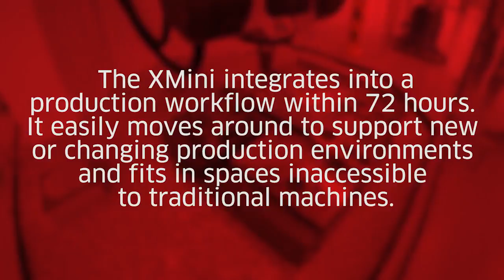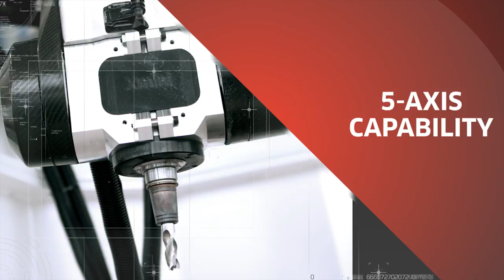Exechon Enterprises LLC, Intrduces New Robotic Manufacturing System XMini at IDEX 2017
Exechon, LLC Introduces New Robotic Manufacturing System XMini at IDEX 2017

ABU DHABI, United Arab Emirates, Feb. 20, 2017 /PRNewswire/ -- Exechon, LLC, a joint-venture (JV) company comprising Abu Dhabi-based Injaz National, U.S. global security and aerospace company Lockheed Martin [NYSE: LMT], and Sweden-based Tecgrant AB, introduced its new XMini today at the International Defence Exposition and Conference (IDEX) in Abu Dhabi, United Arab Emirates.
The XMini is a robotic, next-generation intelligent portable machine system that uses Parallel Kinematics Machining (PKM) to support industrial automated manufacturing capabilities. As a standalone tool or as part of an existing production system, the XMini merges the flexibility and high dynamics of the articulated-arm robot with the stiffness and accuracy of the rigid machine tool. The device, which is made of carbon fiber, can be taken apart and reassembled inside spaces traditionally inaccessible to machines or people, such as an aircraft wing box.
The XMini is the first product developed by the JV, and establishes an engineering and manufacturing center for advancing this technology in the aerospace, defense and automotive sectors, as well as other industrial areas. The facility is set to open at Masdar Institute in 2017.
"Exechon is based in the UAE to nurture local innovation and accelerate the expansion of industrial automation and robotics manufacturing in the region," said Kalle Neumann, Exechon chief executive officer. "The XMini on display at IDEX is built locally in Abu Dhabi to support international aerospace, defense and automotive markets around the world."
Commenting on the partnership, Rick Edwards, executive vice president of Lockheed Martin Missiles and Fire Control, said, "We are excited to celebrate this milestone in the partnership with local experts to develop the XMini, which will enhance local manufacturing capabilities and create long-term economic benefits. The XMini reflects Lockheed Martin's commitment to supporting the UAE's goal of becoming the leading supplier of cutting-edge, automated manufacturing technology."
His Excellency Sultan Rashed Saeed Al Dhaheri, chairman of Injaz National added, "Today marks an important step in our international collaboration to bring this new technology and manufacturing capacity into the UAE. We look forward to continuing our partnership to facilitate meaningful and lasting economic impact throughout the Emirates."
Exechon has several key partnerships in the UAE and around the world to bring its products to market:
Tawazun Economic Council. The Council made the formation of the JV possible through its support of the UAE's strategy to develop advanced and pioneering technology for the UAE and worldwide markets.
Masdar Institute of Science and Technology. The Masdar Institute is a research-oriented university in Abu Dhabi. Our Application and Technology Center will be located on its campus.
Premier Composites. Dubai-based Premier Composites is the supplier for XMini carbon fiber components. Maintaining a local supply chain for critical parts lowers costs and maximizes local economic value addition.
AAR. An industry-leading provider of aviation services and integrated supply-chain solutions, U.S.-based AAR is responsible for XMini strategic production sourcing, procurement, kitting, and aftermarket component distribution.
The XMini can be found on display in the Lockheed Martin stand at IDEX, at 01-A11 in the Abu Dhabi National Exhibition Centre (ADNEC).
About Lockheed MartinHeadquartered in Bethesda, Maryland, Lockheed Martin is a global security and aerospace company that employs approximately 97,000 people worldwide and is principally engaged in the research, design, development, manufacture, integration and sustainment of advanced technology systems, products and services.

SOURCE Lockheed Martin